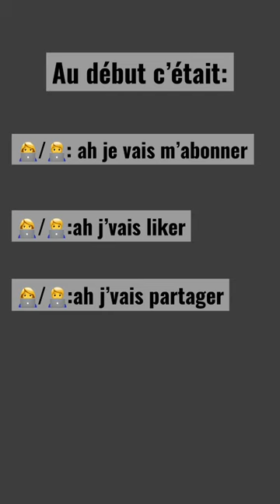PRQ😡(désolé sa m’énerve) #🧋 LolyPop 🧋